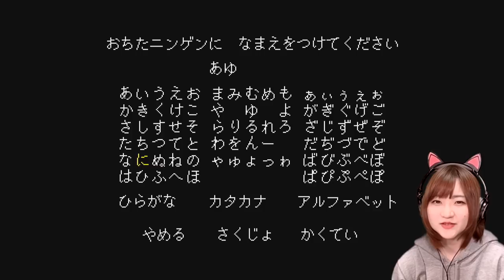【UNDERTALE】ツッコミどころ満載の楽しいRPGと聞いたのでやってみます Part 1